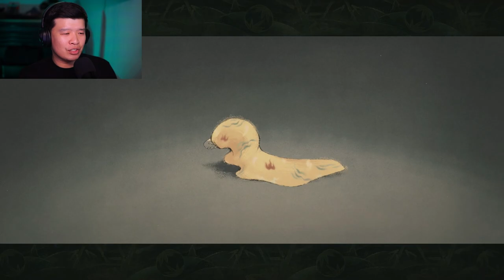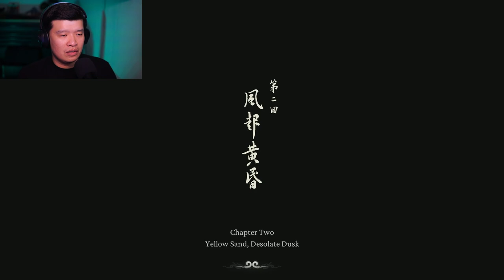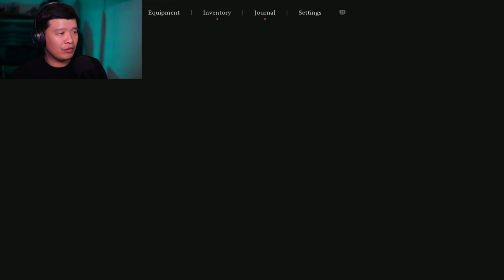Black Myth Wukong Keeps Getting Better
Black Myth: Wukong Playthrough Pt. 2

Black Myth Wukong Keeps Getting Better and Better!